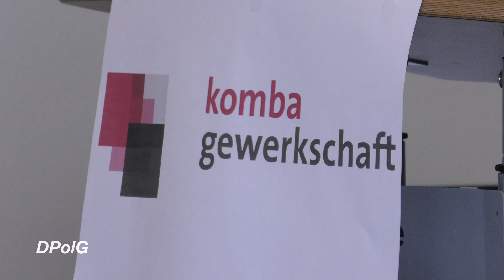Steigende Gewalt gegen Beamte im öffentlichen Dienst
Nicht nur Gewalt gegen Polizei, Feuerwehr und Rettungsdienst nimmt zu. Es gibt auch immer mehr Angriffe in den Amtsstuben, in denen ein Beamter mit einem Bürger alleine im Büro sitzt und diesem beispielsweise einen negativen Bescheid mitteilen muss.
"Gewalt gegen Beamte" war das Schwerpunktthema beim komba bayern Gewerkschaftstag in Kempten.